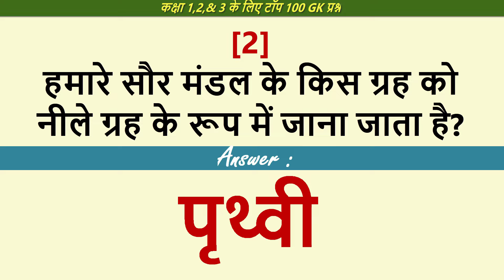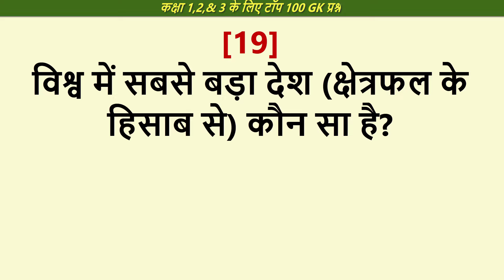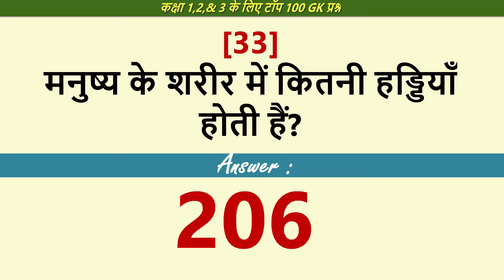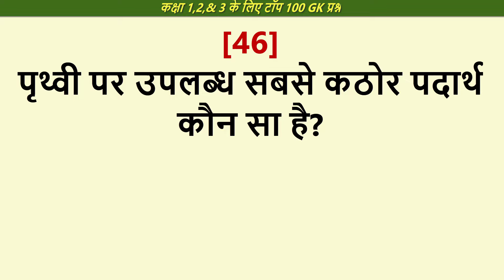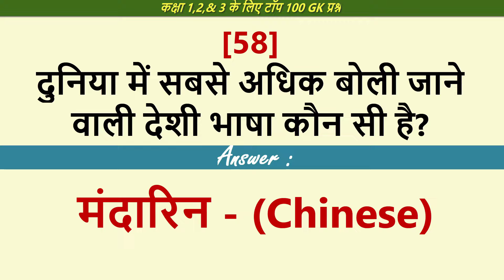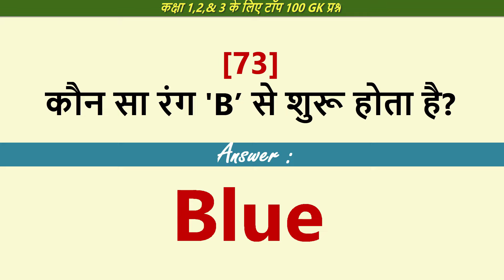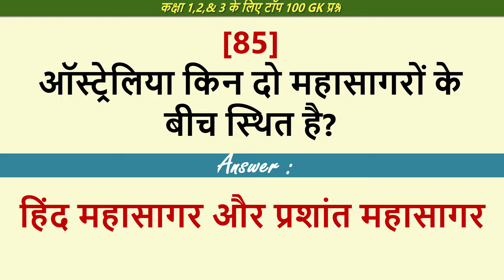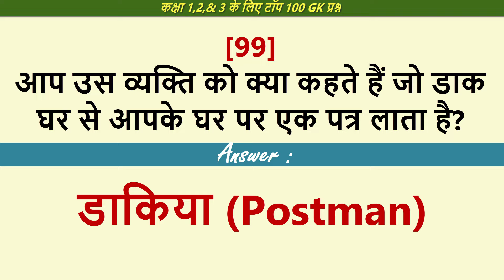100 KIDS GK Questions for Class 1,2 & 3 Science, Math and India GK -कक्षा 1,2,3 बच्चों के लिए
100 Kids GK Questions and Answers for Class 1,2 & 3
 GK Questions for Class 1,2,3  Science & Technology and India GK

कक्षा  1,2,3  बच्चों  के लिए टॉप 100 GK विज्ञान और प्रौद्योगिकी और गणित प्रश्न